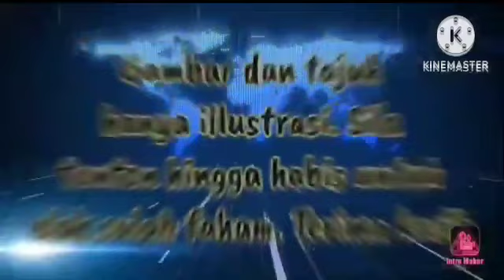🔴JUAL NAMA PMX ANWAR HANYA UNTUK TUTUP JENAYÀH MUHYIDDIN‼️